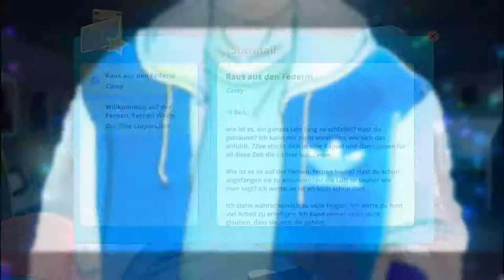02 - Katzen Slimes sind so SÜßßßß - SLIME RANCHER